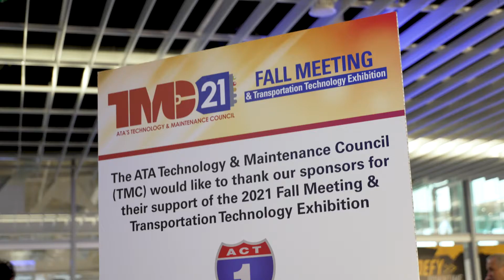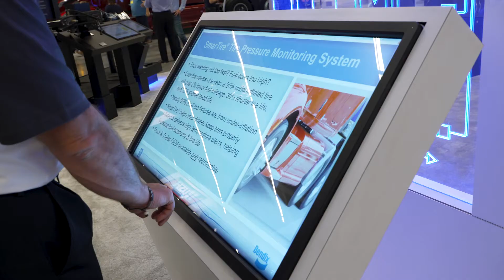TMC 2021 Fall Meeting & Transportation Technology Exhibition Recap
TMCFall21 was a huge success and we are thrilled so many of you joined us in Cleveland for opportunities to learn and network face-to-face. Watch the highlights from the event and mark your calendar for TMC’s 2022 Annual Meeting & Transportation Technology Exhibition in Orlando from March 7-10!